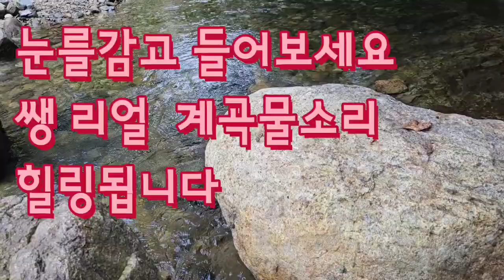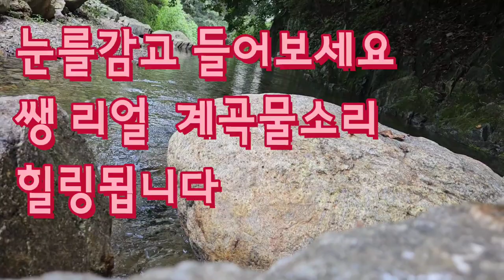잠을부르는오지에서담아온계곡힐링물소리 듣는순간잠이옵니다시원하거든요